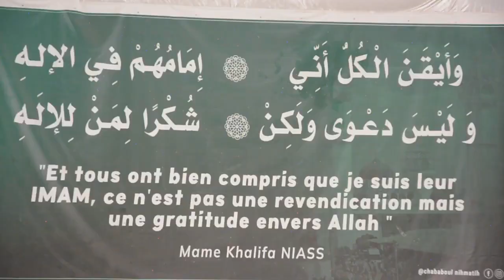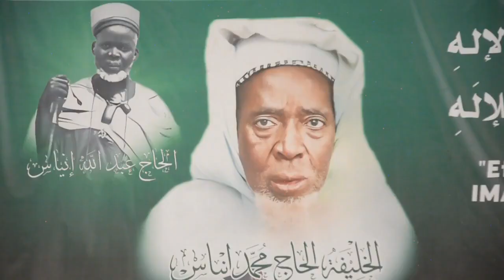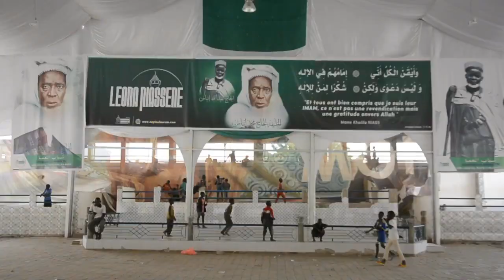La mairie, Agéroute et les autorités sont dans le collimateur de Cold, qui exprime son mal